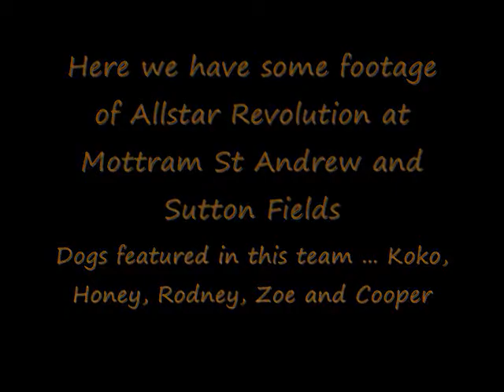Allstar Revolution Video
Here we have some footage of Allstar Revolution competing at Sutton Fields and Mottram St Andrew. Dogs in the team are Cooper JRT, Rodney ESS, Koko Kelpie, Honey Rottie, Zoe Lab